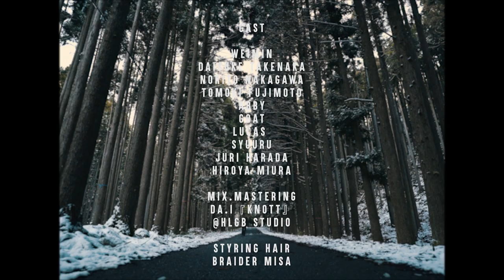WEIMIN-Good day's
WEIMIN-Good day's（Official Music Video）

WEIMIN TAPE I （EP）

M1. FLY DIG LOW
M2. L&B
M3. Gorgeous
M4. New Scenery
M5. She said was beautiful
M6. Good day's
M7. LONE ALONE

『Good day's』
別に大して俺に能力なんてないし
親に言われた事も出来ないし
かと言って天下もんのアホでもないし
家族と仲間は一番に大事

サングラス投げて愚痴ばかり言って
Looking for何もない俺が歌詞書いて
1人でもがいても仕方ないって
週末はみんなで遊びに行こうぜ

I can be laugh and the you
Dancing under the sea
Take me to the good day
I don't wanna hit delete
たまにはGood day's
それだけでいい　それだけでいい

Verse1

邪魔とかnegaとか要らない切った
俺は俺のペースで歌詞を書いた
始まりは確か何もなかった
気持ちと若さだけが先行った

ぽっきり空いたみたいな感覚で
思ってたよりも痛いくらい病んで
覚めてもまだ冷めないこの愛は
どうしたら氷ついて無くなるのかな

あの日はもうこないから
新しい明日をhappyにするためにさ
後悔と反省なんかはしなくていいから
ひたすら明るい明日のイメージ

Verse2

自分の事だけならばあの日にやめた
でも俺1人の勝ち負けじゃない
賭けてくれてる家族と仲間のためにkeep down
朝までparty zone

子供ままずっと遊んでいたい気持ちは
多分この世の中のほとんどの人が
頭に想像するパRaれruWoRld
簡単に作れるはずなんてないよ

ビルから見てきた地元の景色
小さくて狭いけど苦くてエモい
微かに聞こえる少年達の声
俺たちは少し先に進むぜ

@HLGB STUDIO